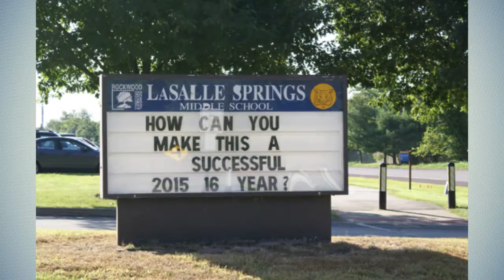Rockwood First Day of School Photo Slideshow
See all the smiling faces from students, parents, teachers and staff on the first day of school!